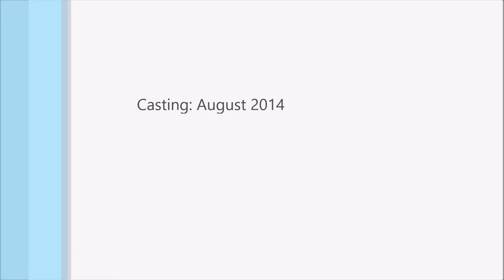Caroline Kariuki Casting